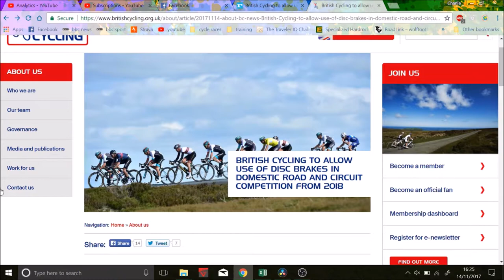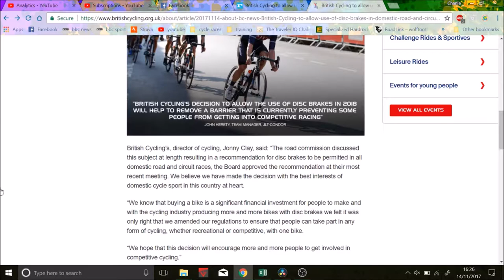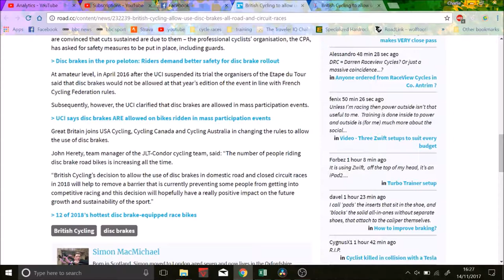Disc Brakes Allowed in UK Races ???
UK disc brakes are now allowed in UK domestic racing, a big step forward in my opinion